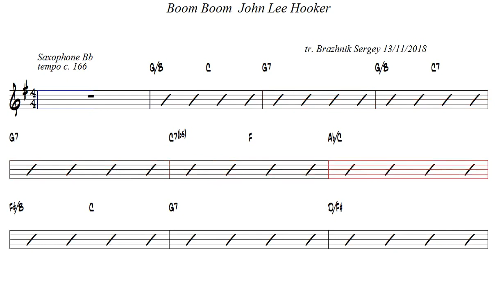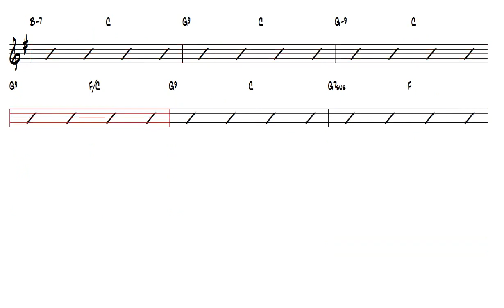Boom Boom John Lee Hooker Trumpet